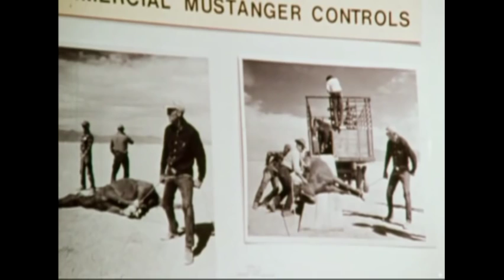Nowhere to Run -- Wild Horse Roundup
Documentary about the government's first Mustang Roundup featuring a rare on-camera interview with 'Wild Horse Annie', proponent of the Wild Horse & Burro Protection Act.  Narrated by Will Geer, the film looks at the wild horses roaming the public lands and the struggles to keep them free.  Living symbols of our Western heritage, the Mustang must overcome threats from ranchers, miners and sportsmen as they fight to survive and retain their place in the American dream.